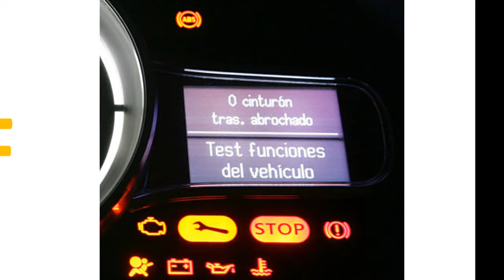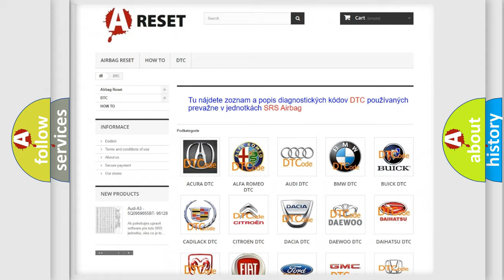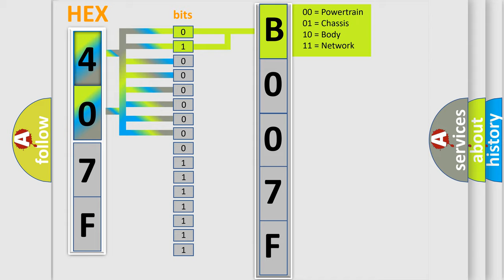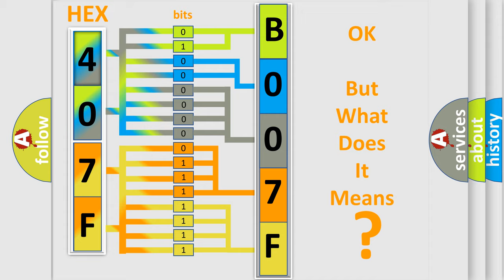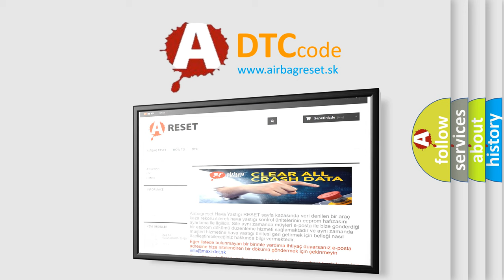DTC Chrysler B007F-12 Short Explanation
Contents:
0:21 Basic DTC analysis according to OBD2 protocol standard.
1:48 Insight into programming
2:58 A diagnostically understandable description of the Diagnostic Trouble Code
3:05 Basic error definition

Make:
Chrysler
Code:
B007F 12
Definition:
DIS Timeout Multimedia CAN Message(Inhibitor Signal)
Description:
This code is set when there is no signal from the inhibitor signal of A or T on the MM CAN communication system.
Cause:
 Auto transmission CAN signal error
Failure Type: